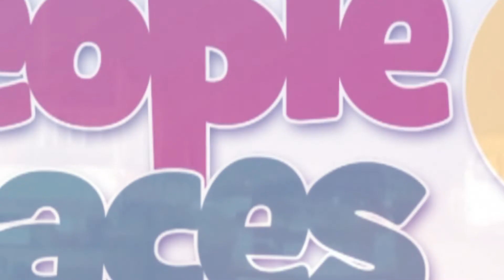Change energy mix and enhance contribution to renewables - Amb Verheul urges Ghana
Ambassador Verheul urges Ghana to change enegry mix to redue the emisson of climate causing gasses.